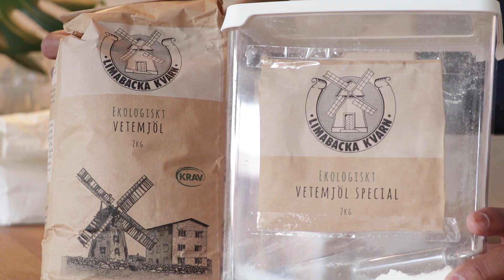Surdegsbröd med 20% Emmer fullkorn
Jag bakar två bröd på 20% Emmer varav det ena bakas på Vetemjöl special och det andra på "vanligt" Vetemjöl.

320g Vetemjöl
80g Emmer
300g Vatten
80g Surdeg
8g Salt